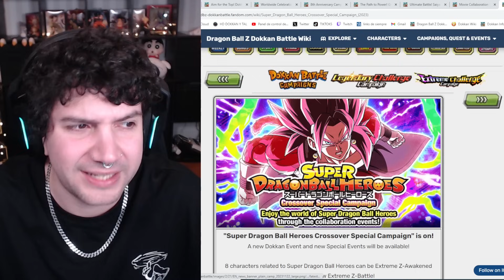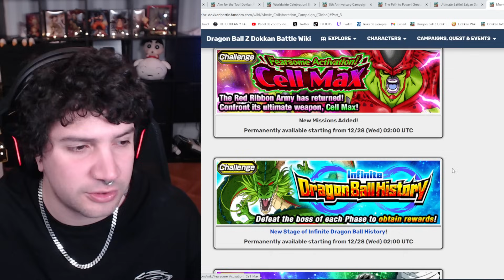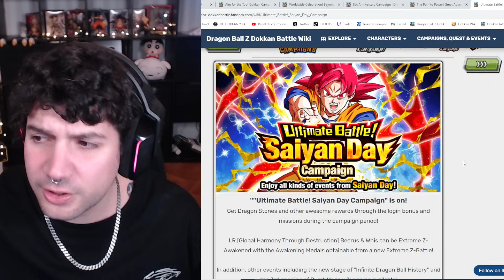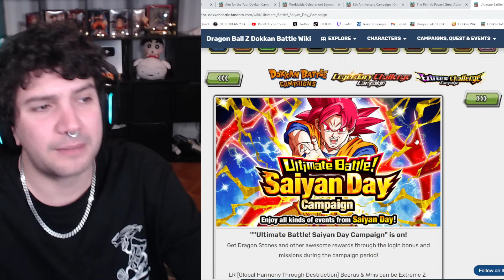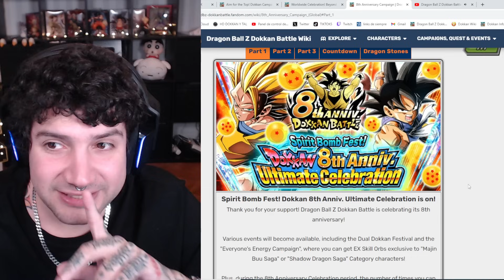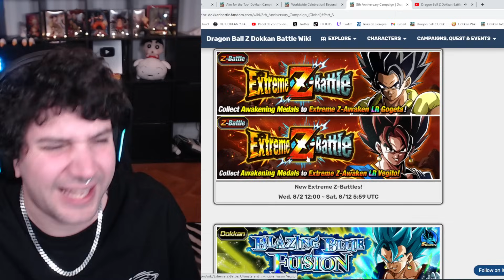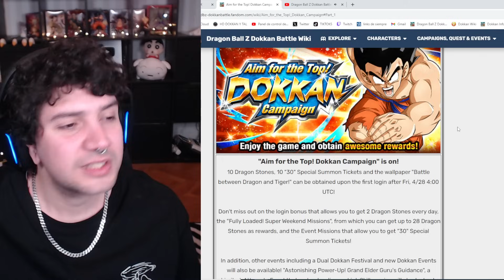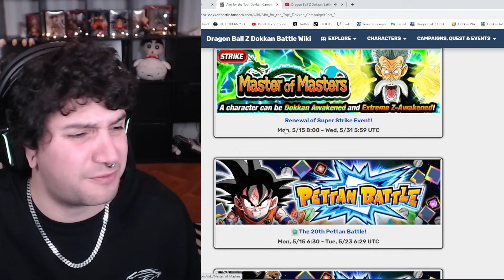POLEMICO? Las MEJORES CELEBRACIONES de 2023 en DOKKAN BATTLE